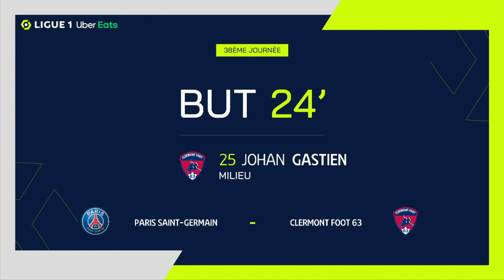But Johan GASTIEN (24' - CF63) PARIS SAINT-GERMAIN - CLERMONT FOOT 63 (2-3) 22/23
"PARIS SAINT-GERMAIN - CLERMONT FOOT 63 (2-3) But de Johan GASTIEN (24' - CF63)  + Tous les buts de PARIS SAINT-GERMAIN - CLERMONT FOOT 63 en vidéo.

Ligue 1 Uber Eats - Saison 2022/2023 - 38ème journée PARC DES PRINCES - samedi 3 juin 2023

Buteurs : Sergio RAMOS (16' - PSG) / Kylian MBAPPE (21' pen - PSG) / Johan GASTIEN (24' - CF63) / Mehdi ZEFFANE (45' +1 - CF63) / Grejonh KYEI (63' - CF63)